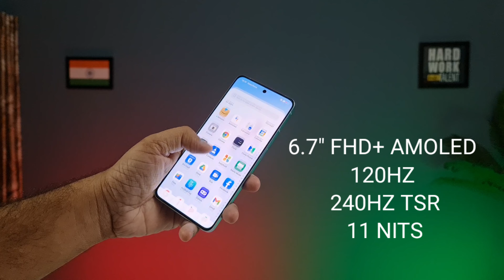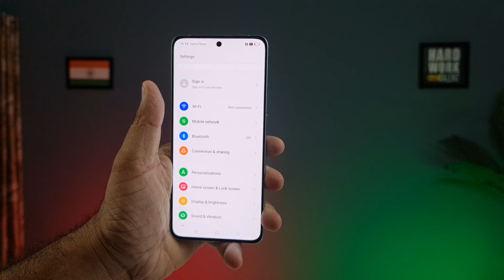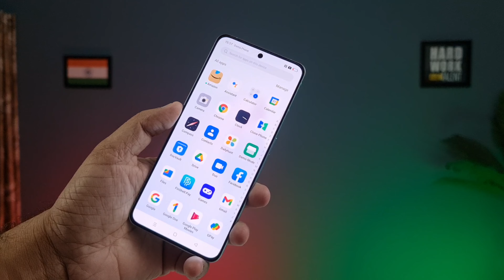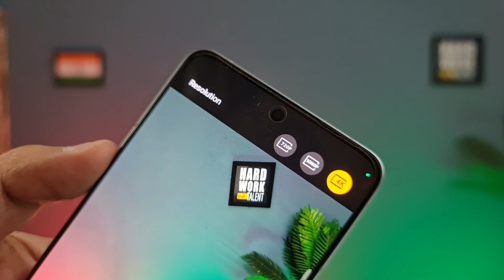Oppo F25 Pro First Look | Hands-on | Oppo F25 Pro Unboxing in Hindi | Oppo F25 Pro in india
Doston, Nothing is going to launch their next smartphones Oppo F25 Pro.
Nothing Phone 1 in India soon.
Full Detailed Comparision Video :-
we are going to checkout Oppo F25 Pro specs and features.
we will talk about Nothing Phone 2 performance.
Oppo F25 Pro camera.
Oppo F25 Pro display.
Oppo F25 Pro design.
Oppo F25 Pro battery same for Oppo F25 Pro and Oppo F25 Pro launch date in India.
We will also talk about Oppo F25 Pro official details and Oppo F25 Pro price in India.
If you want to check out Oppo F25 Pro official video and Oppo F25 Pro unboxing.
you will find it here.
you will also get details about Oppo F25 Pro review and Oppo F25 Pro hands on.

Oppo F25 Pro in India comes with D7050 5G processor, Android 14, 120Hz Amoled Display, 4700 mAh Battery with 50MP Dual camera setup etc

Oppo F25 Pro unboxing
Oppo F25 Pro bgmi test
Oppo F25 Pro unboxing in hindi
Oppo F25 Pro unboxing in tamil
Oppo F25 Pro unboxing android guruji
Oppo F25 Pro in india 2022
Oppo F25 Pro review in hindi
Oppo F25 Pro camera review in hindi
Oppo F25 Pro
Oppo F25 Pro unboxing in india
Oppo F25 Pro specs
Oppo F25 Pro in india
Oppo F25 Pro specifications